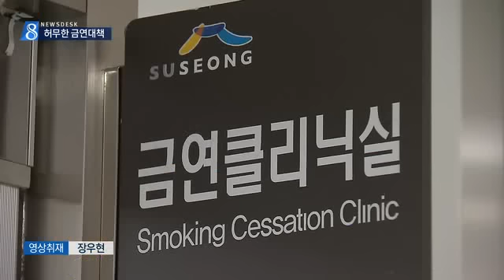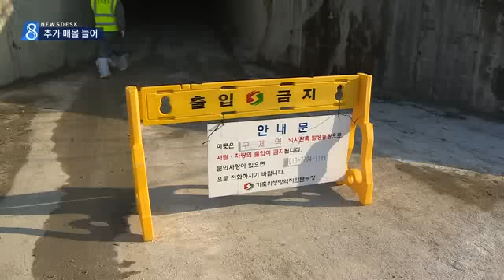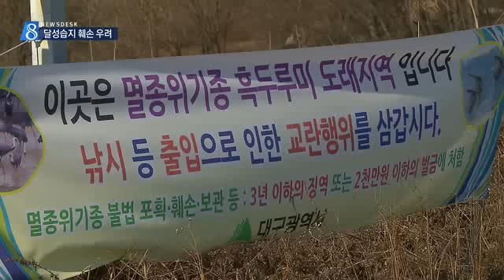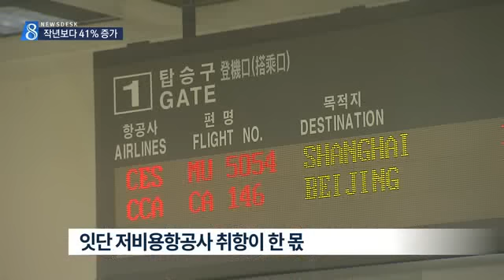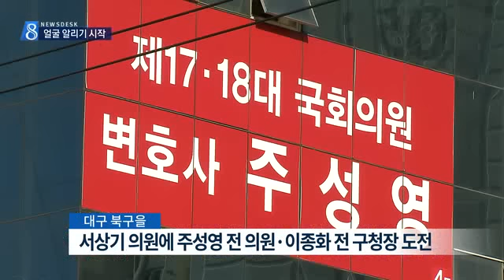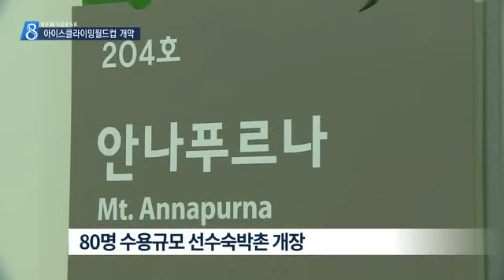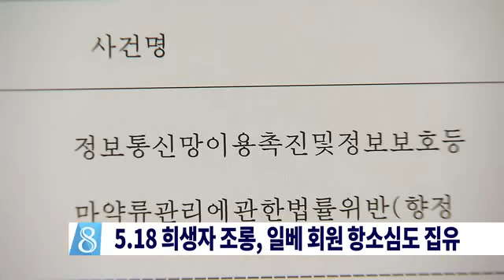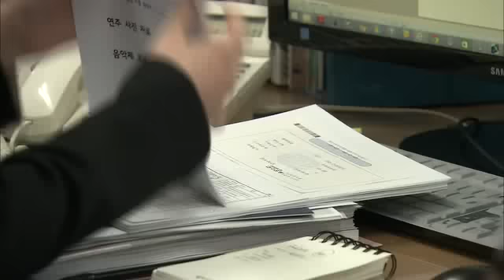2015.01.09 (금) 대구 MBC 뉴스데스크